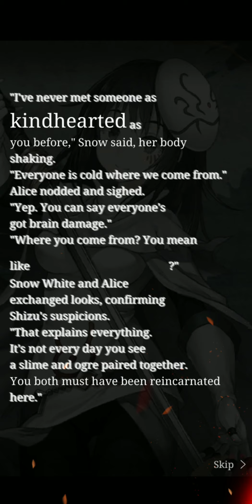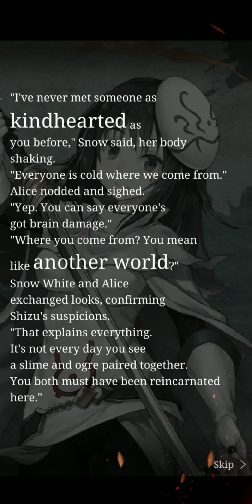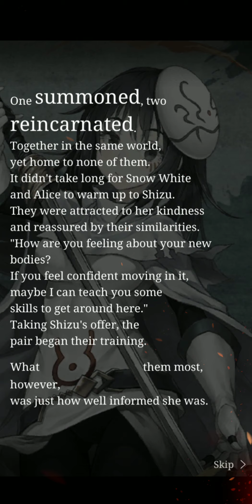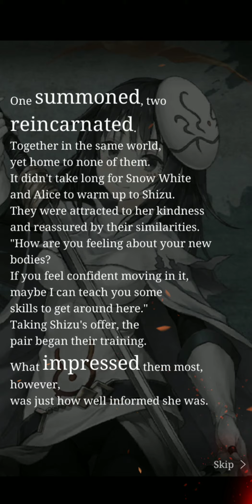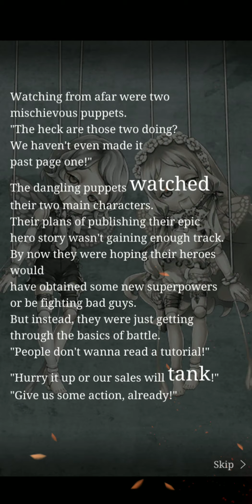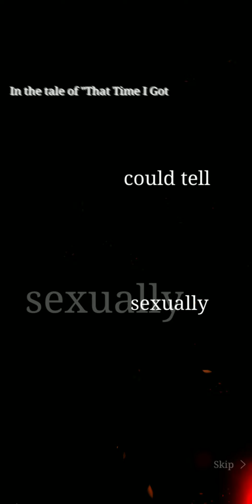[SINoALICE] Guild Co-op Event: Lullaby of Reincarnation Verse 4